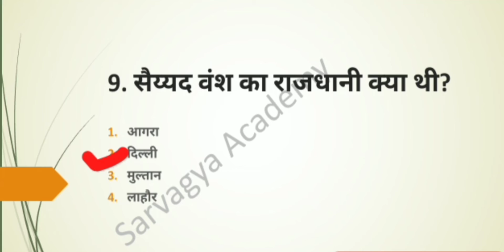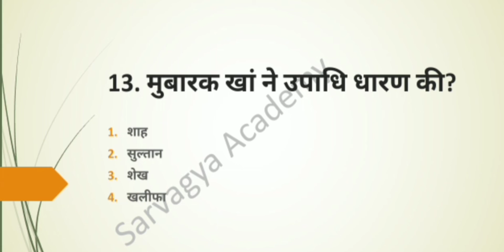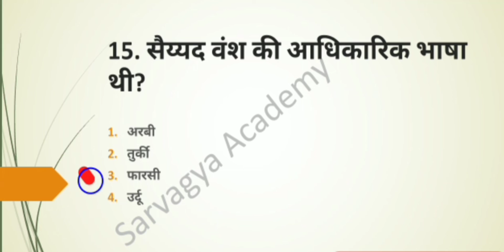सैय्यद वंश(मध्यकालीन भारत)|संपूर्ण इतिहास||𝐒𝐒𝐂|𝐑𝐀𝐈𝐋𝐖𝐀𝐘|𝐔𝐏𝐏𝐒𝐂|𝐁𝐏𝐒𝐂|𝐔𝐏𝐒𝐒𝐒𝐂|𝐔𝐏𝐒𝐈|𝐀𝐋𝐋 𝐂𝐎𝐌𝐏𝐄𝐓𝐈𝐓𝐈𝐕𝐄 𝐄𝐗𝐀𝐌𝐒.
(Noble Prize)

Chief of Indian Armed Forces(भारतीय सशस्त्र सेना के अध्यक्ष)